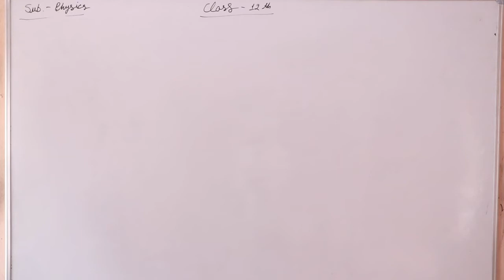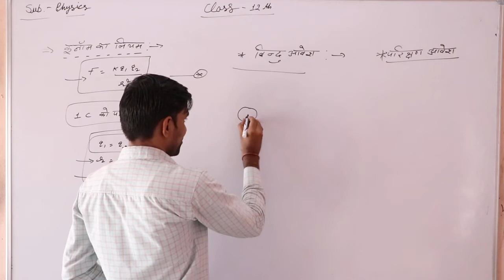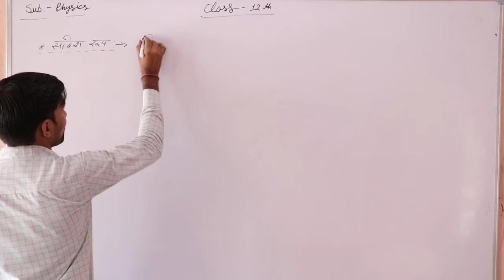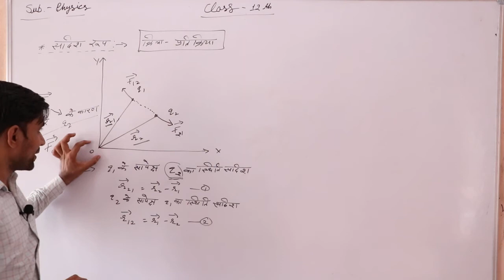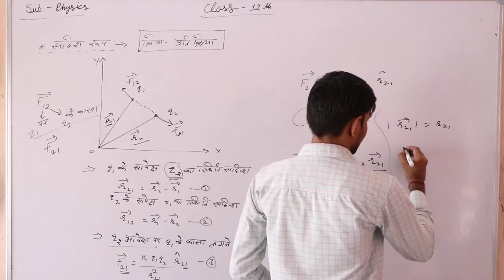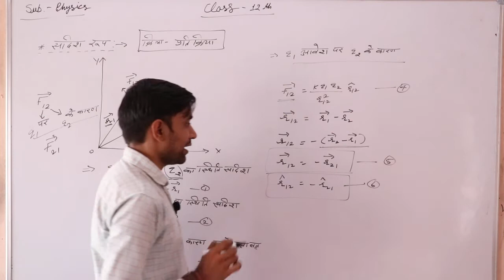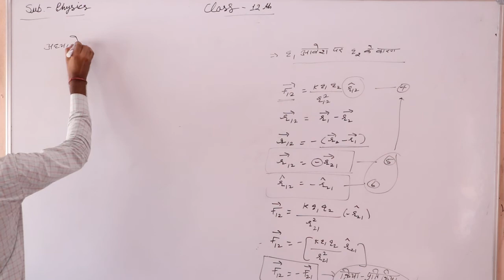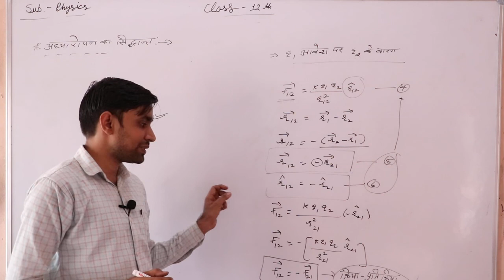12th physics chapter -2 विधुत क्षेत्र (Electric Field) आवेशन की विधियां,स्वर्णपत्र विधुतदर्शी Part 5